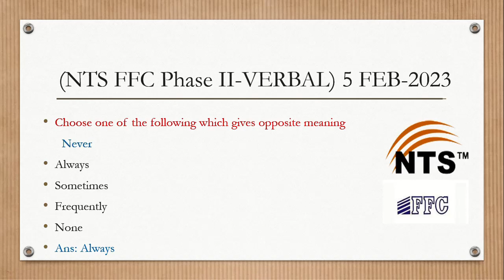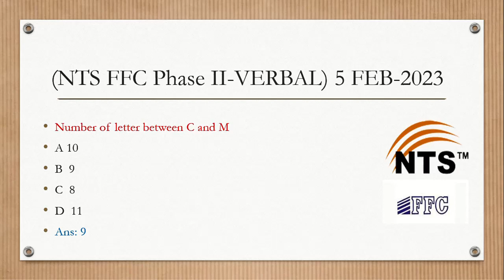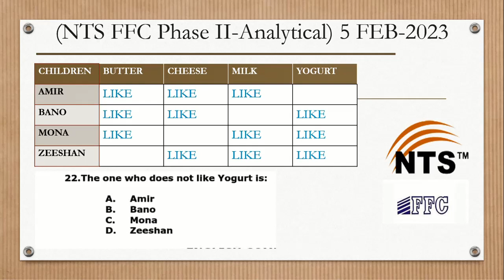FAUJI FERTILIZER FFC MANAGEMENT TRAINEE NTS TEST 5-FEB 2023 VERBAL AND ANALYTICAL SOLUTION | MCQS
In this video you will see All Most Repeated MCQS of FAUJI FERTILIZER INDUSTRY FFC NTS TEST 2023 | FFC MANAGEMENT TRAINEE NTS TEST 2023 SOLUTION |  MCQS